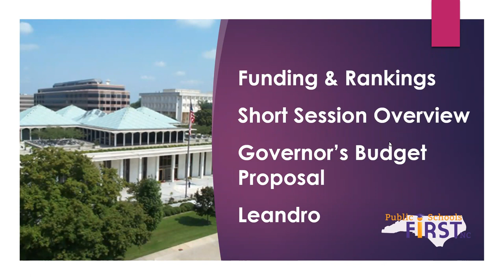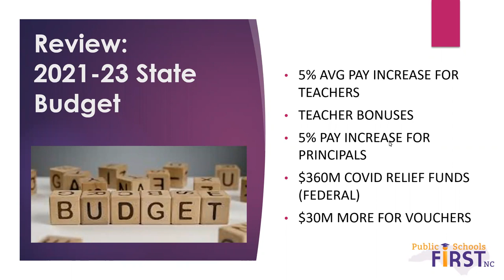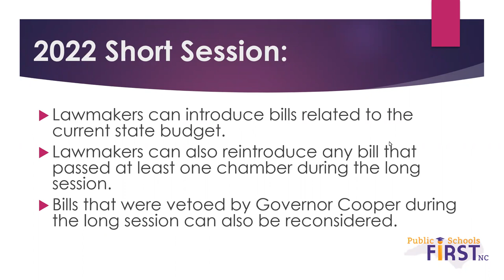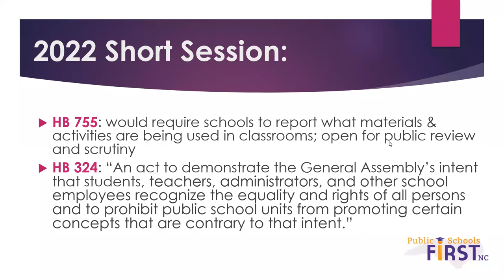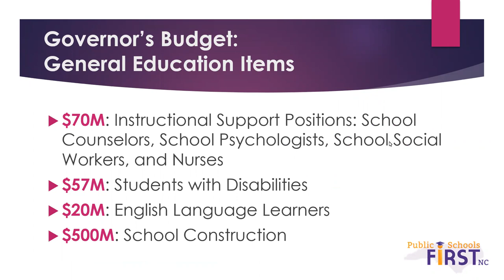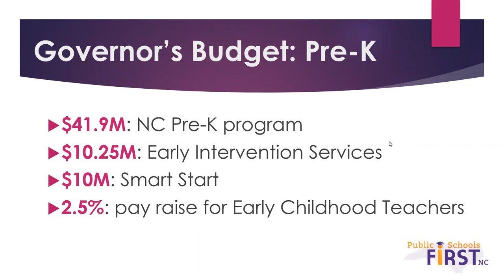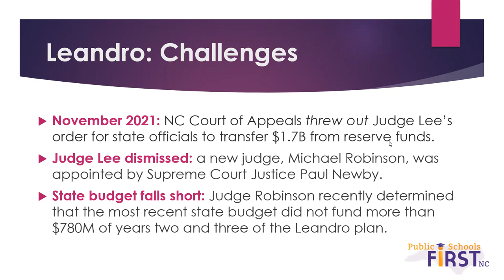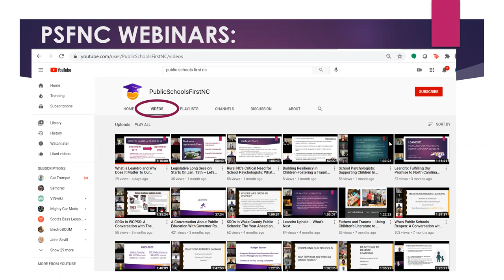2022 Legislative Update: What to Watch in the Short Session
Get ready for the 2022 legislative short session of the NC General Assembly. We provide an overview of the education budget and school funding plus key bills and trends to watch.